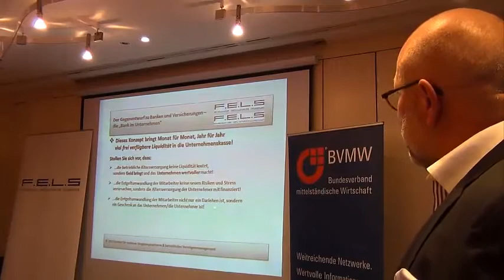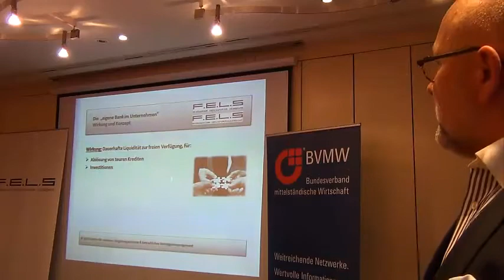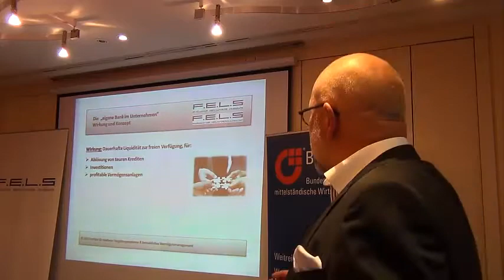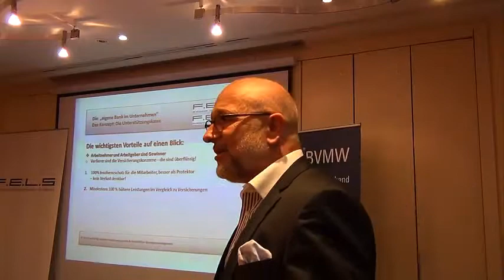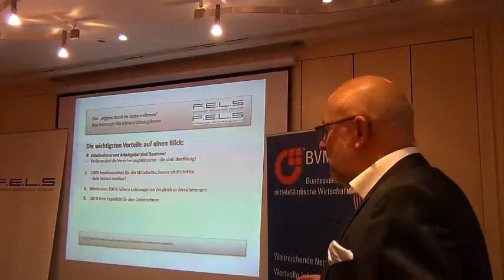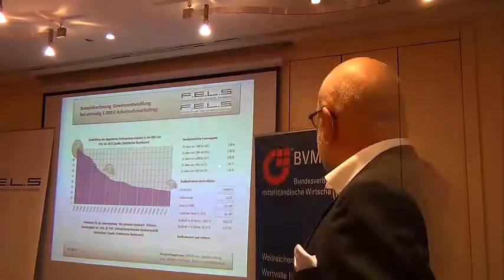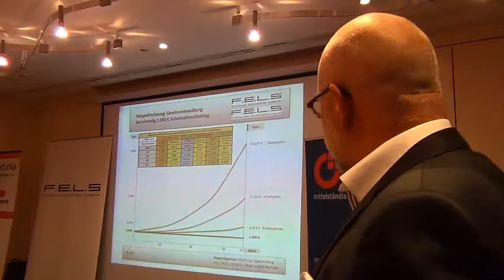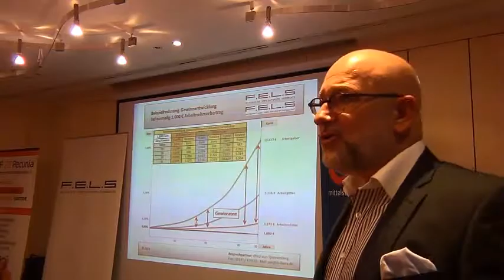BVMW Vortrag Zukunftssicherung Teil 3